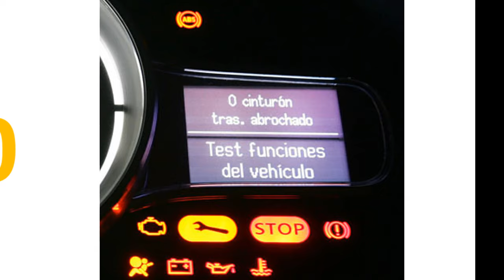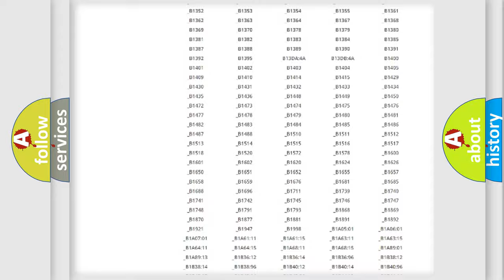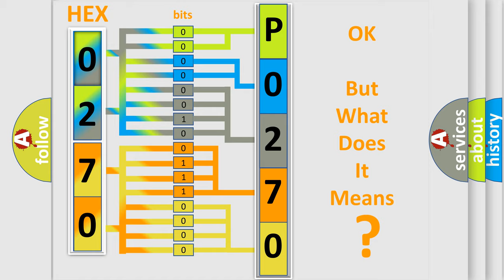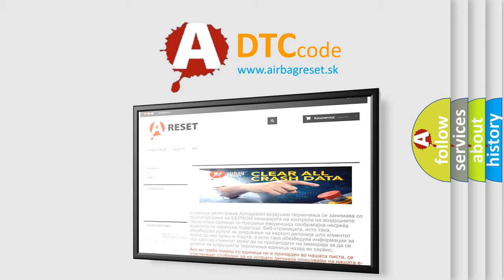DTC Volkswagen P0270 Short Explanation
Contents:
0:21 Basic DTC analysis according to OBD2 protocol standard.
1:48 Insight into programming
2:58 A diagnostically understandable description of the Diagnostic Trouble Code
3:05 Basic error definition

Make:
Volkswagen
Code:
P0270
Definition:
MM CAN Bus Off Error
Description:
The TMU sets B2800 when CAN line is in the below status:Short to GroundShort to Battery
Cause:
 Wire of MMCAN between TMU and Head Unit short to ground or battery. Head Unit failureTMU failure.